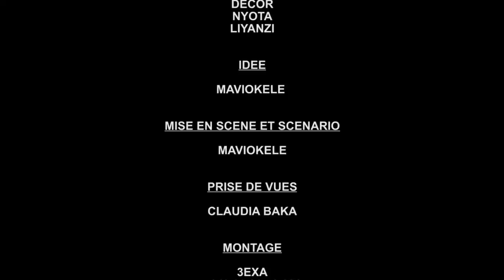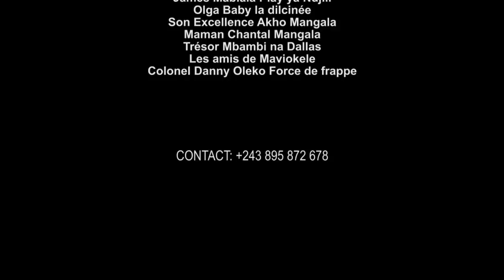MAMAN LOSO ALIE MUKWATA NA 24 avec Maviokele, Mukwata, Ambulance, Loso, Nyota